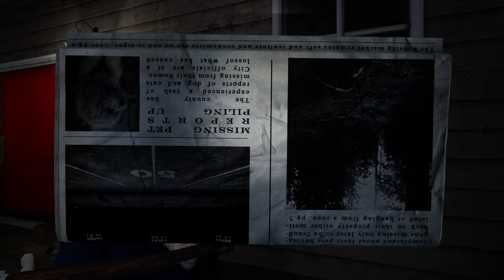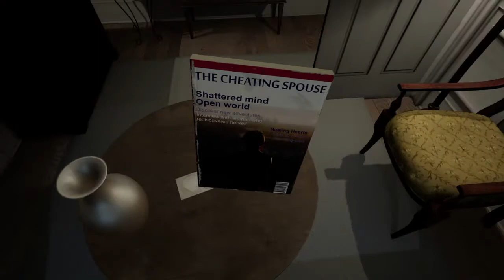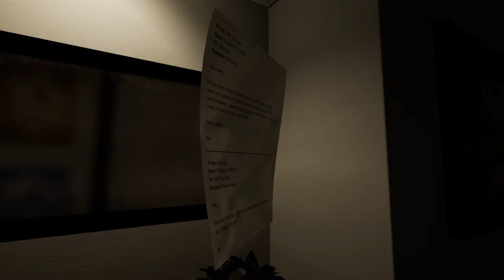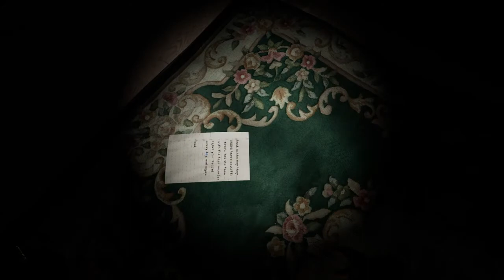Paranormal Activity The Lost Soul | Capitulo 1